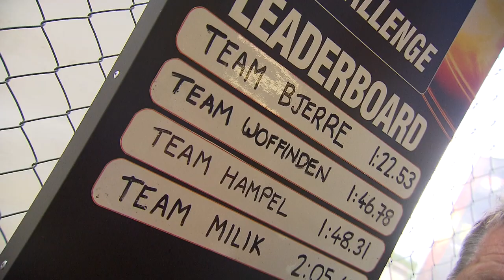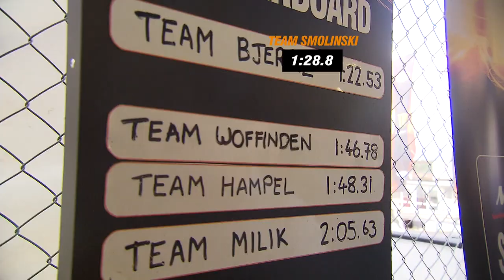TEAM KASPRZAK V TEAM SMOLINSKI MALILLA, SWEDEN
Watch Team Kasprzak and Team Smolinski race against the clock to get a speedway tyre turned around and ready to race in the Mitas Speed Challenge.